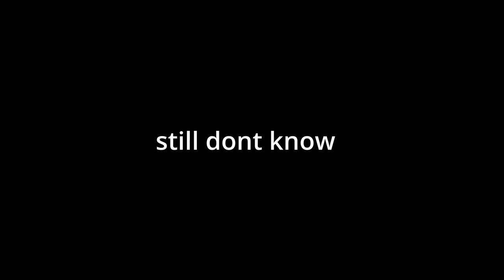WHO SPIKED THE EGGNOG?!?!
Who Spiked The Eggnog by Straight No Chaser in gorilla tag!